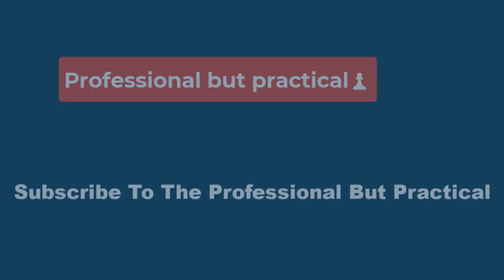🔴Family Guy's Star Wars Episode Is Called Blue Harvest For A Very Geeky Reason✅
If you haven't seen the episode, the Griffins are watching golf when the power goes out at their place. Peter (MacFarlane) decides to tell the story of "Star Wars: Episode IV — A New Hope." It broadly follows the narrative of the film, but with "Family Guy" goofiness peppered in, like when Lois (Alex Borstein) as Princess Leia tells Stewie (MacFarlane) as Darth Vader that the Death Star plans are in one of the 26 briefcases the models on the game show "Deal or No Deal" are holding. Or when they call a weapon the "Death Star planet-blower-upper-gun." Magic Johnson even does a training video for the Rebel pilots. There are tons of geeky references in here, but the title is the geekiest part of it all.

If "Blue Harvest" sounds familiar to you, it's because it was the working title that creator George Lucas gave to "Star Wars: Episode VI — The Return of the Jedi." In fact, this was put forth as a horror flick with the tagline "horror beyond imagination." There was letterhead and crew items with the "Blue Harvest" logo and even a new font for it. Fun fact: One of the "Blue Harvest" hats even had Yoda ears.

According to the Lucasfilm website, the name came from co-producer Jim Bloom, and they used the title "while filming in the Buttercup Valley of Southern California (for Jabba the Hutt's exterior sail barge scenes) and in the redwood forests near Crescent City in Northern California (for the Endor exteriors)." Apparently, the press was talking about the film shooting in certain places, which led to the bluff.